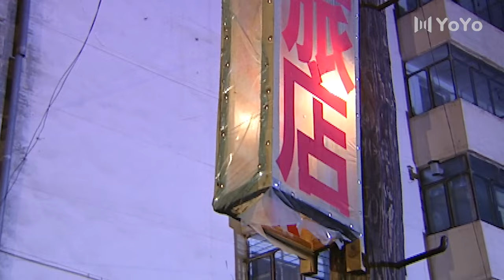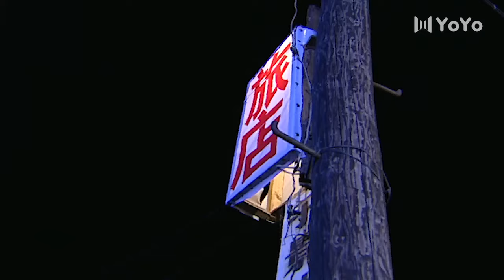春天里 04丨管虎执导，黄渤主演，大尺度记录农民工的生存状况与血泪命运【豆瓣高分·生存之民工】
导演：管虎
主演： 黄渤/陶泽如/丁勇岱/高秀敏/马少骅/雪村/孙松/王小毅/

更多好剧：
《小洋楼》一座小楼勾勒出富商家族的盛衰